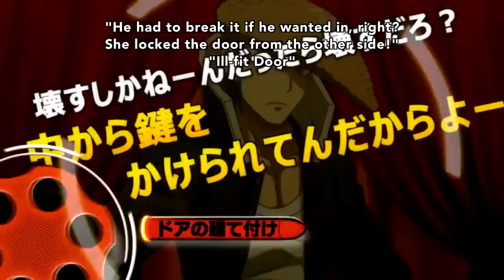How I Fell In Love With Danganronpa Through The Animation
May your feet serve you well and the rest be sent to Hell.